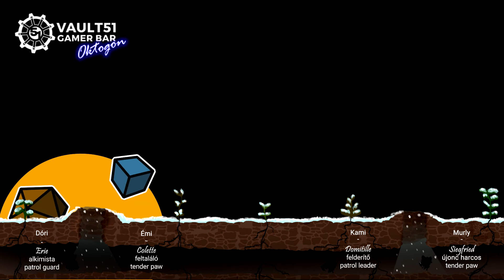Mouse Guard - Tizenkettedik rész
Úristen, sok a görény!

Vendégeink:
Kami
Dóri
Émi

Az indexképet és az alsó grafikai elemet Dóri készítette.

Támogató patronjaink:
Kobura, Wurgar, Simó Viktor, Fazekas Márk, Gruber Szabolcs (Morak), Szentandrássy Adrienn, CTraktor, andzsunghvan, Tóth Rudolf, Culture Geeks

Cím: Budapest, Ó utca 51. (az Oktogon mellett)
Nyitvatartás:
Keddtől csütörtökig: 14:00-0:00-ig
Pénteken és szombaton: 14:00-2:00-ig
Vasárnap: 14:00-0:00-ig